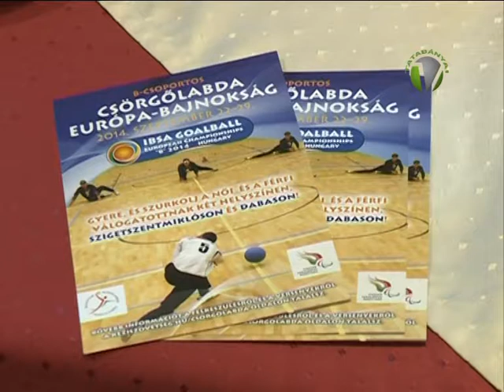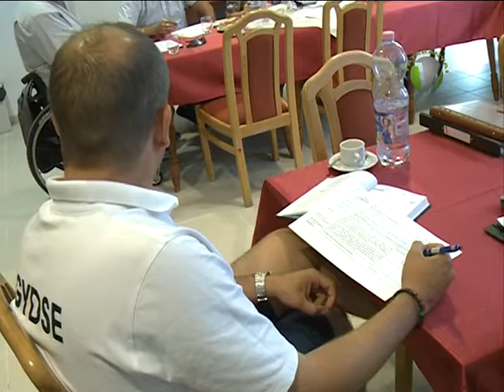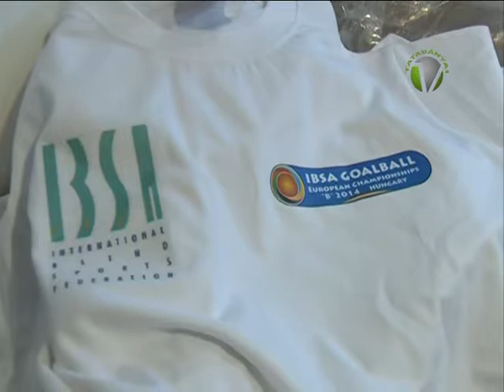Sajtótájékoztató: Csörgőlabda bajnokság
Szeptember 22-29.-ig rendezik meg Magyarországon a csörgőlabda Európa-bajnokságot. Ezt a sportot férfi és női látássérült, vak  és gyengénlátó sportolók játsszák. A helyszín Szigetszentmiklós és Dabas lesz. A válogatott sportolók azonban a Tatai Edzőtáborban készülnek. A kontinenstornáról itt rendeztek sajtótájékoztatót.